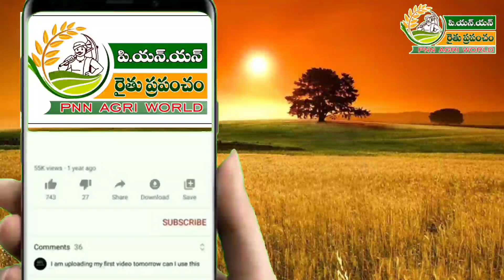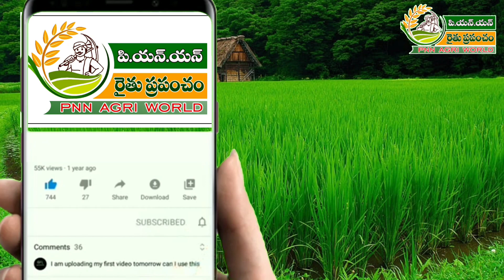27.11.23 ఈరోజు చెన్నై మార్కెట్ లో కూరగాయల ధరలు // Today Vegetable rates in Chennai Koyambedu market.